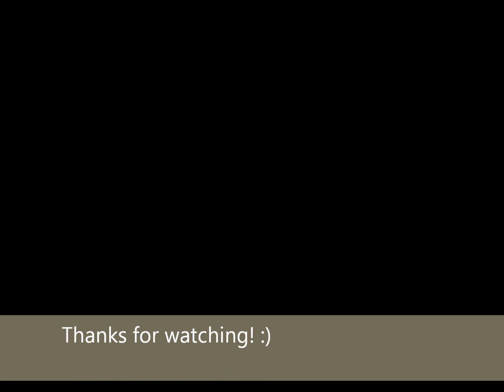Just Sing It Concert-At Last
This is me singing at the 'Just Sing It' concert in Trim, great night with super talent!
Please note, for more vidoes and recordings pleases go to my Facebook